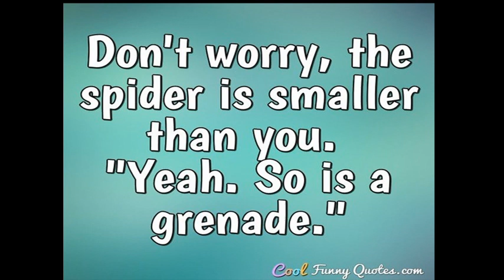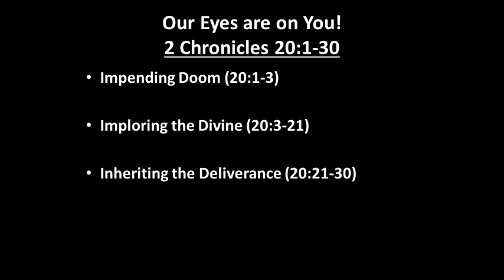"Our Eyes Are On You" Don Miller 02/25/2024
Welcome to Crosspoint Alliance Church! We are glad you are here and hope to Connect with you.